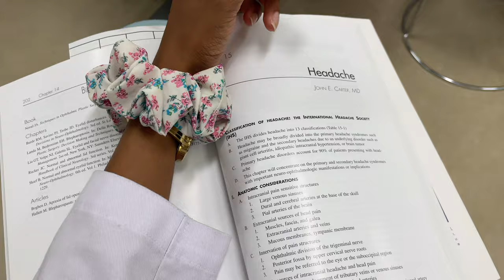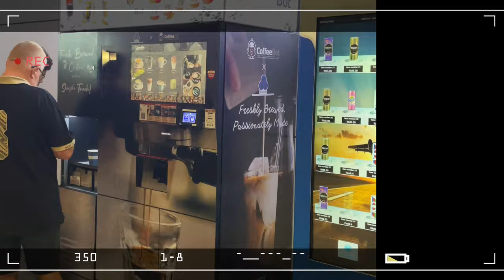Motivational video for AL students ✨✍️ | Medical student, University of Peradeniya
Hi, I'm finding it difficult to upload weekly these days. But I will try my best to keep in touch. Would love a comment.

📧 CONTACT /collabs
Currently not on any social media.